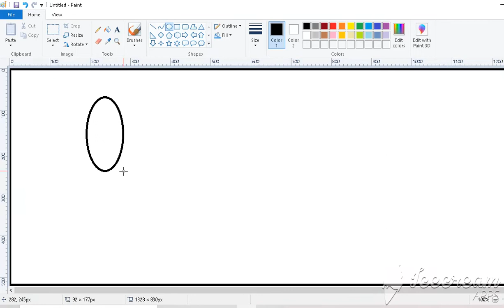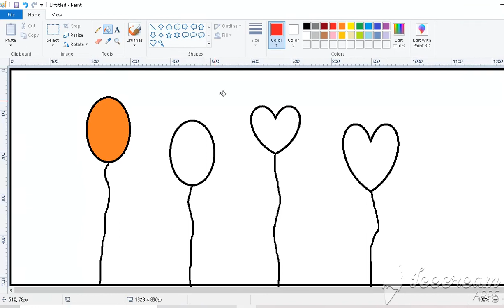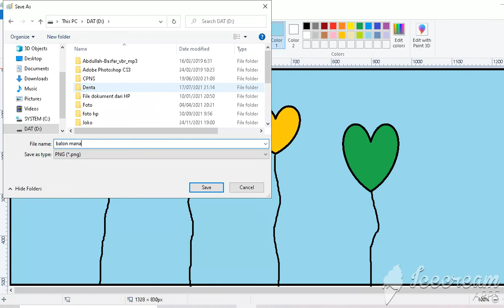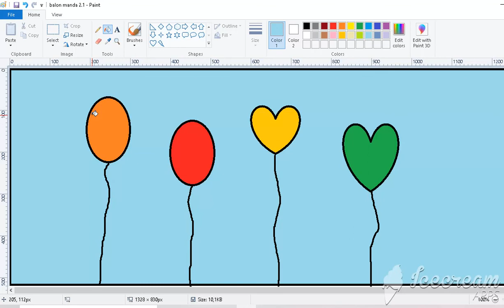Menyimpan gambar di Aplikasi Paint